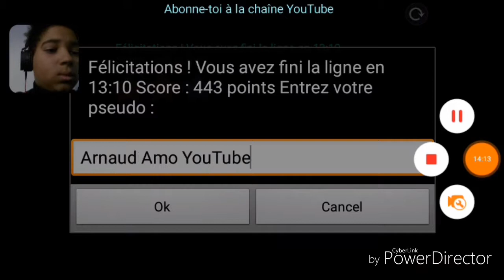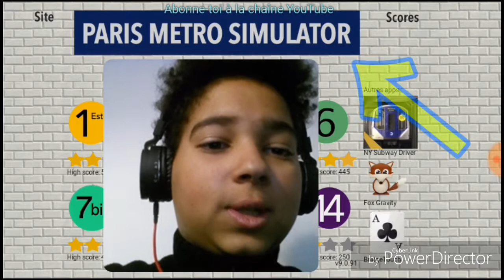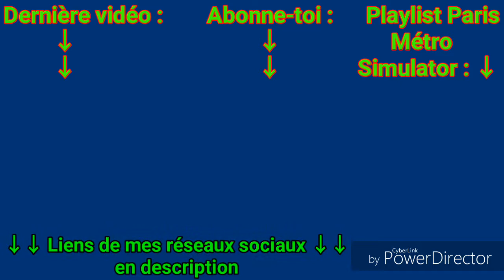Non , la station - Ligne 1 Est - Paris Métro Simulator #1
Et oui une nouvelle série commence , sinon bon visionnage :

Retrouve-moi sur :
Périscope : ↑
Google+ : Arnaud Amo
Discord : Les Amo de YouTube.